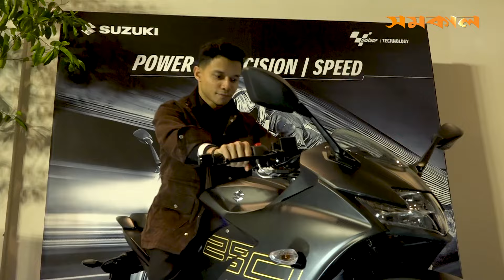দেশের বাজারে ২৫০ সিসির নতুন দুই মোটরসাইকেল, দাম কেমন | SuzukiGixer | Samakal News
দেশের বাজারে ২৫০ সিসির নতুন দুই মোটরসাইকেল, দাম কেমন